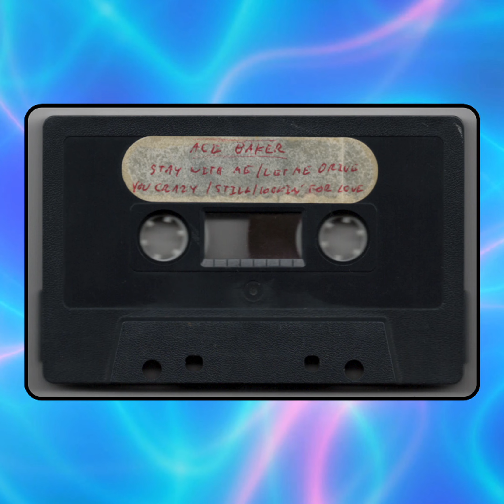6. STAY WITH ME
ALEXANDER "ACE" BAKER - LOOKIN' FOR LOVE (80's Obscure Indie-Rock)